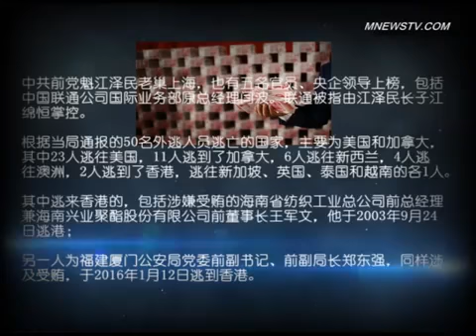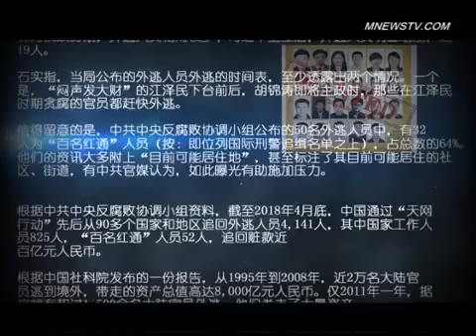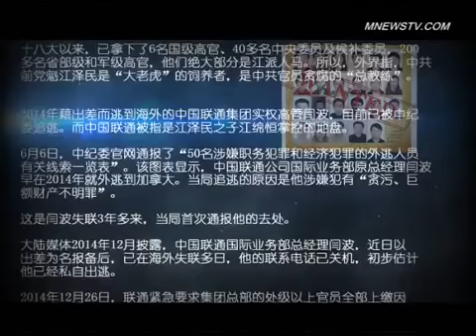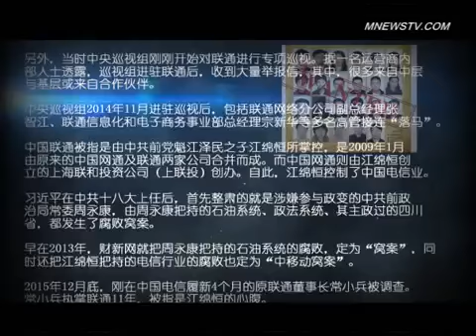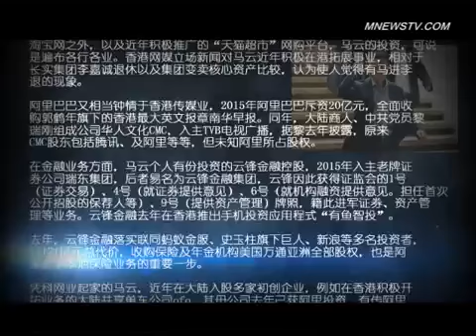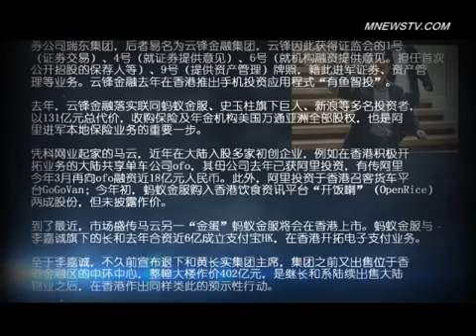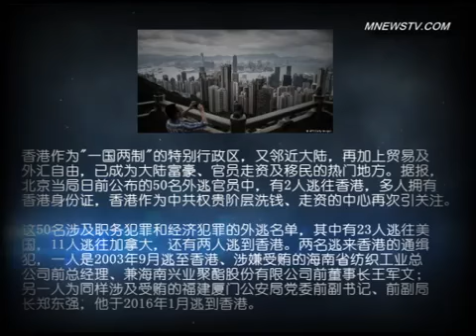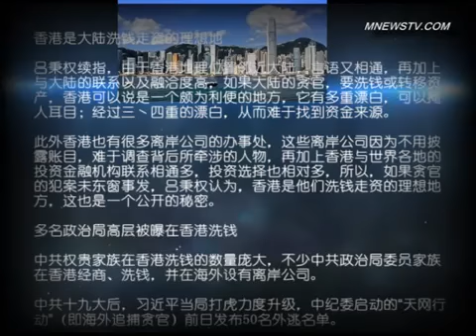萬億資金经由香港逃離中國 習近平震怒失控 馬雲抛巨資进军香港欲取代李嘉诚